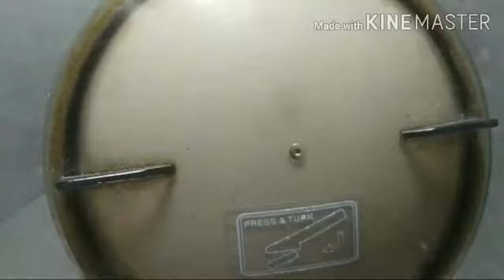to make putnala laddu at home